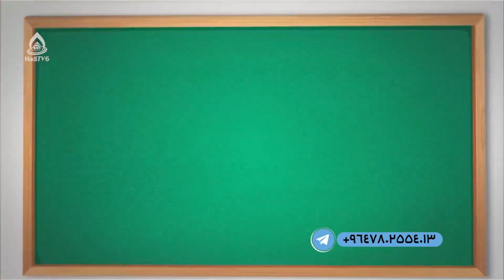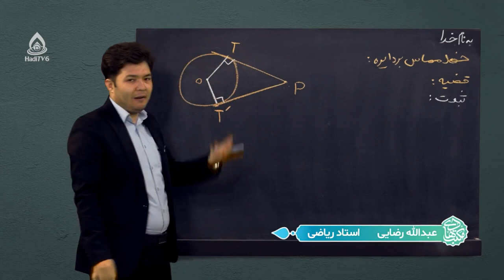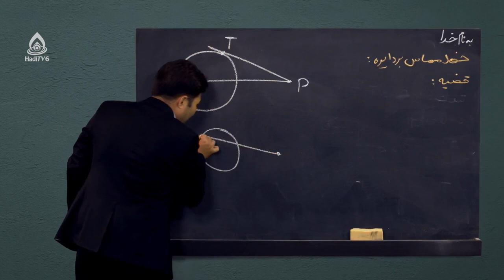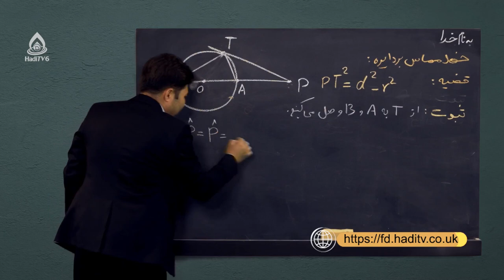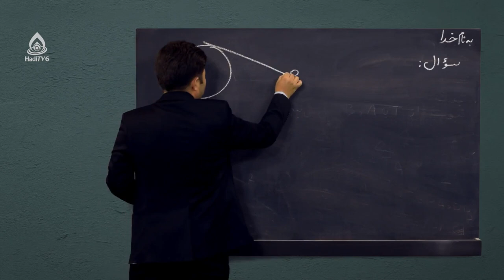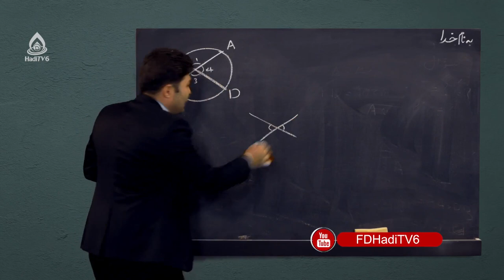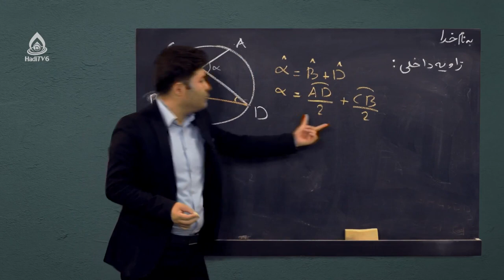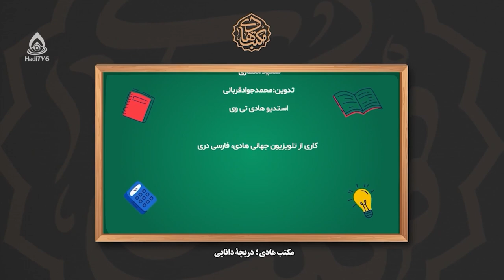کتاب ریاضی صنف نهم، درس ششم (روابط بین دایره و خطوط مستقیم)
خط مماس بر دایره / زاویه داخلی دایره